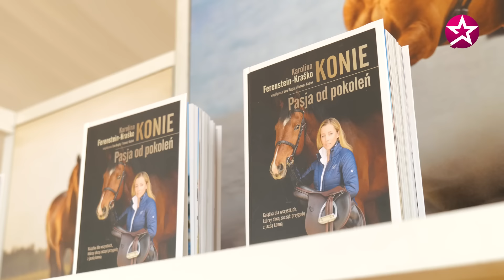Byliśmy z kamerą na Gałkowo Masters 2024. Przetakiewicz, Jemioł, Kupisz, Horodyńska... i nie tylko!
💎 Gałkowo Masters 2024 za nami. Na wydarzeniu w stadninie koni Ferensteinów pojawili się nie tylko zawodowi jeźdźcy, ale także plejada polskich gwiazd. Joanna Przetakiewicz, Robert Kupisz, Łukasz Jemioł, Joanna Horodyńska czy też Natalia Klimas. Nie zabrakło także organizatorki wyścigów, Karoliny Ferenstein-Kraśko. Zobaczcie nasz materiał.

💎 Świat Gwiazd: Nowinki ze świata show-biznesu - PLOTKI 💥 - Wydarzenia z życia gwiazd 😎
👓 Zobacz nas na:

💎 Świat Gwiazd - kanał rozrywkowy, Wiadomości o celebrytach, informacje ze świata gwiazd. Główne tematy na kanale to: rozrywka, showbiznes, premiery filmowe, wydarzenia freakfighty (FAME MMA, High League), celebryci, gwiazdy, muzycy, aktorzy i relacje na żywo.
💎 Wywiady z największymi gwiazdami show-biznesu oraz celebrytami. Na naszym kanale znajdziecie rozmowy m.in. z Robertem Lewandowskim, Roxie Węgiel, Andziaks,  Blanką, czy Dodą.